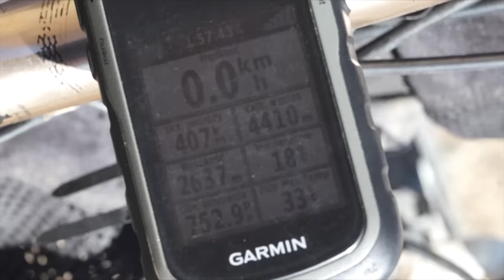Marokańskie dzienniki rowerowe " Problemy na przełęczy Zagzuane "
Montowane na kolanie w namiocie filmiki z naszej ostatniej marokańskiej wyprawy:)